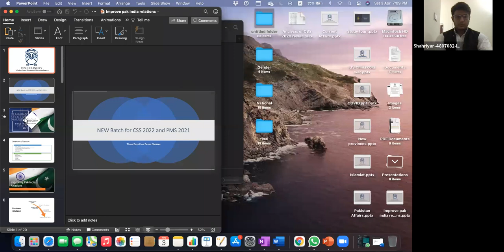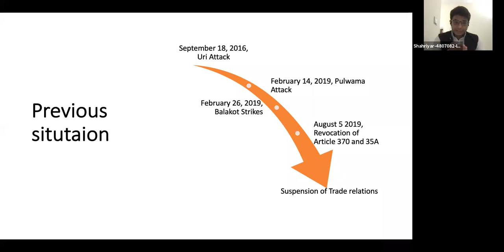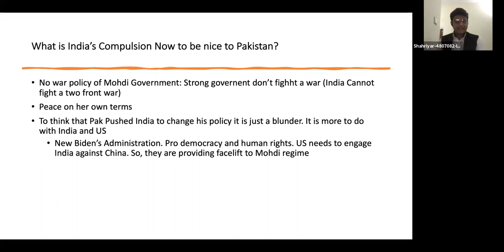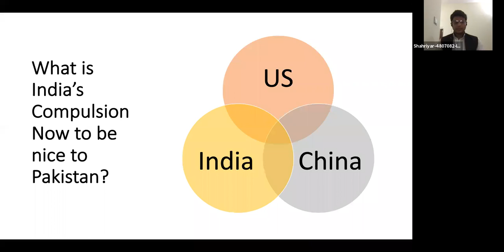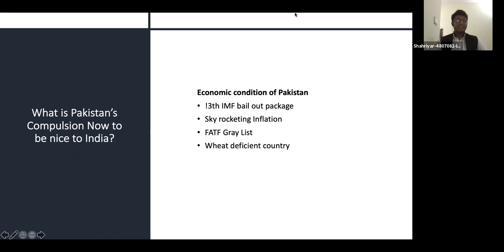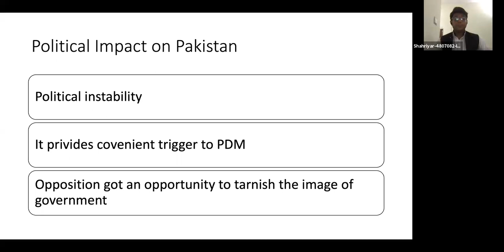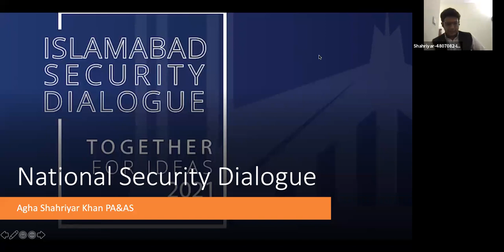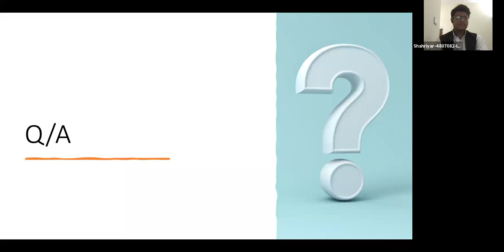Changing Dynamics of India Pakistan Relations& Islamabad Security Dialogue(April, 2021)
for registration in full batch